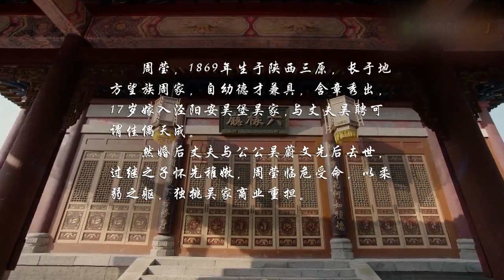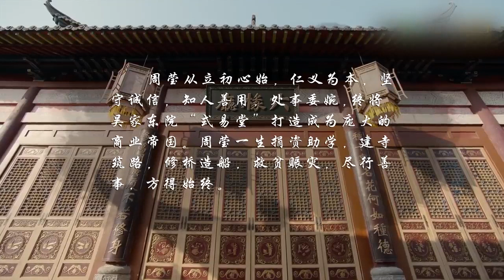♫ 沈星移為了保護吳家再次遇難，世上從此再無沈星移，愛得深痛的切，週瑩這一生只走到40歲